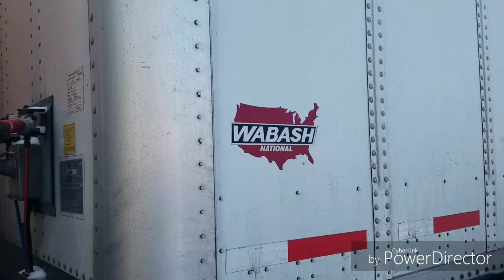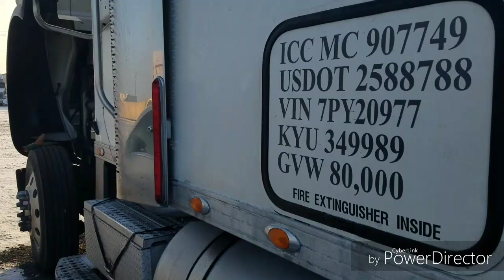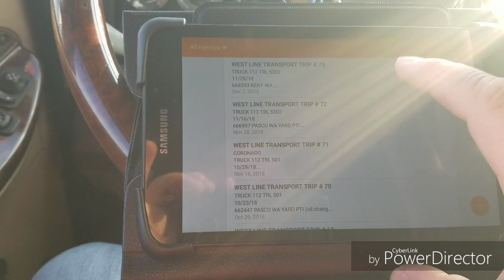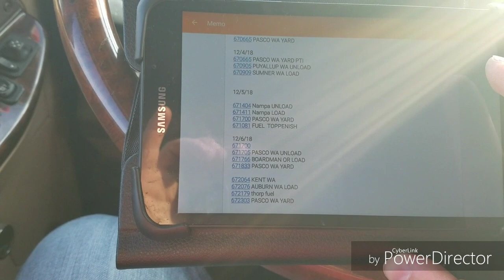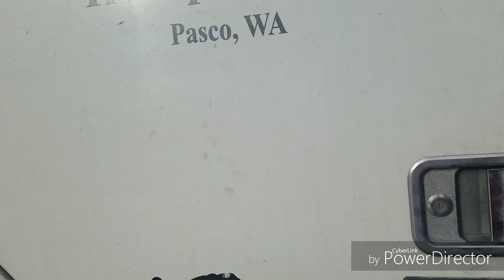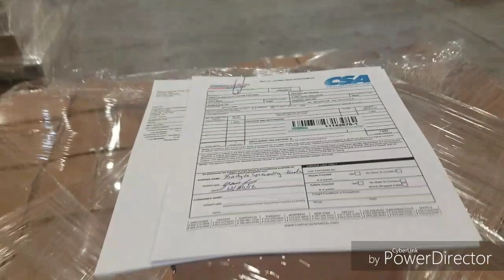145 Дальнобой США. Всего по немногу. Локальный Дальнобой.